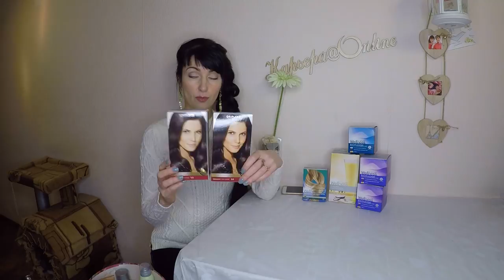350 ББ!!! МОИ ПУСТЫЕ БАНОЧКИ за ноябрь`2018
По примерным подсчётам средств на 350 ББ! И это на семью из 3-ёх человек, не считая кота и пса))

Закончились в течение ноября`2018:
- 22791 Вэлнэс Пэк для женщин - 2 уп.
- 22793 Вэлнэс Пэк для мужчин
- 15448 Сухая смесь для коктейля «Нэчурал Баланс» Натуральный ванильный вкус
- 28507 Нутрикомплекс для волос и ногтей
- 25416 Cтойкая краска для волос HairX TruColour - Темно-коричневый - 2 уп.
- 31710 Маска для волос «Молоко и мед – Золотая серия»
- 18483 Имбирный скраб для тела «Шведский SPA-салон»
- 35145 Крем для лица и тела «Каштан»
- 32903 Разглаживающий кондиционер для непослушных волос HairX
- 31984 Защитный крем для рук SPF 10 «Боди Актив»
- 32491 Шариковый дезодорант Happydisiac Woman
- 32907 Сухой шампунь для жирных волос HairX
- 33413 Парфюмерная вода The ONE Disguise
- 31673 Зубная паста с травяным комплексом Optifresh
- 34092 Мыло «Кокосовая вода и дыня»
- 32468 Увлажняющий дневной крем для сухой/чувствительной кожи Optimals Hydra Care
- 30840 Очищающий скраб для лица